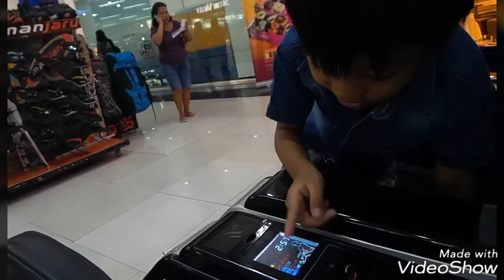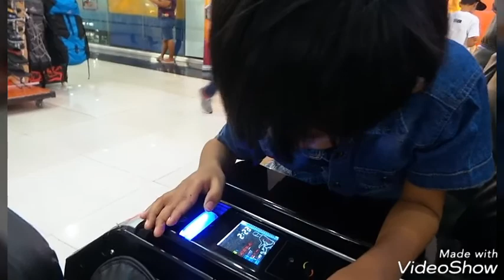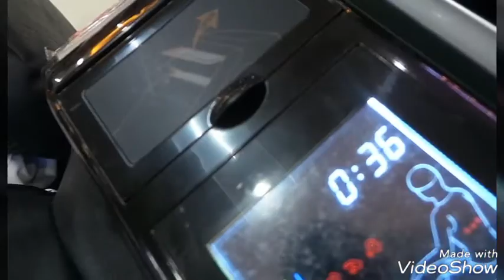PLAYTIME NI MAJESTY SA XENTRO MALL HABANG NAKA PILA SI DADDY SA SSS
Nagpunta ulit Kame sa XENTRO MALL  nag ayos ng SSS NI August my hubby. At isinama na naming c tutoy para makapag gala gala naman habang bakasyon.